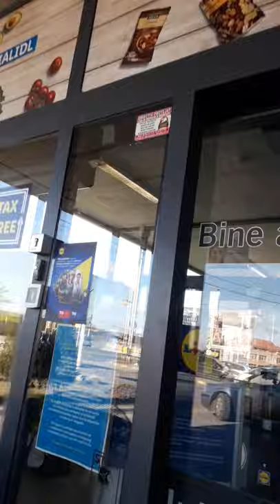Barlad CENTRU LIDL